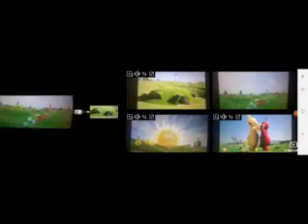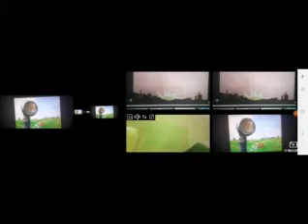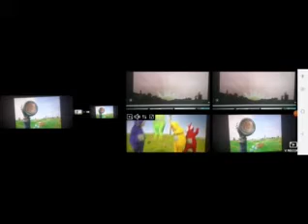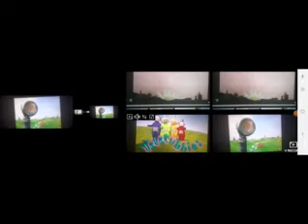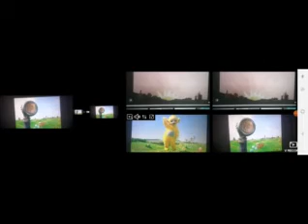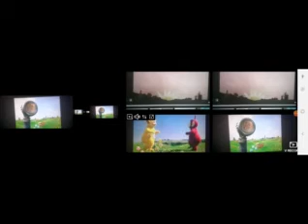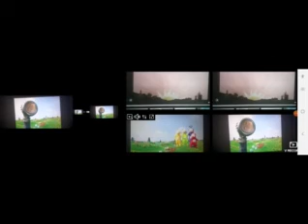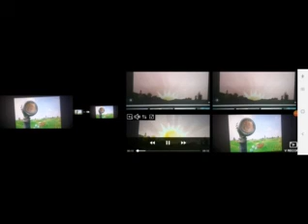13 de março de 2021